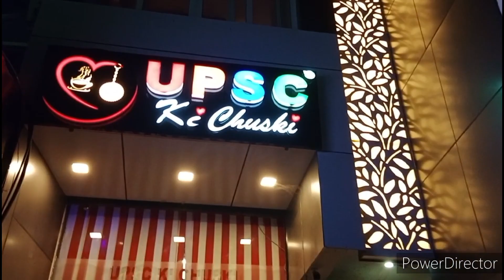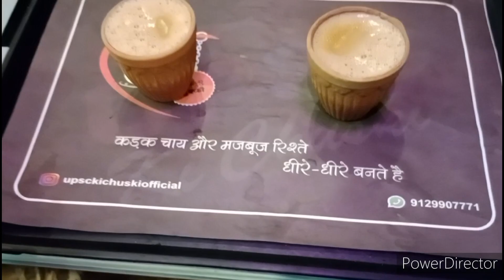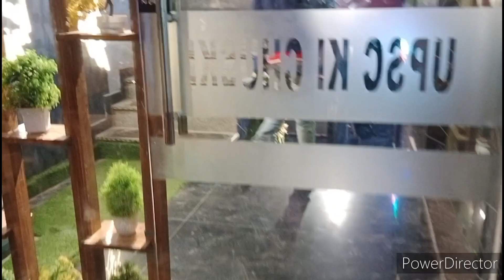Vlog_92 | Our 2nd Wedding Anniversary 💐 | My First Vlog of Celebration 🎉 @amitkittojaiswal#vlog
Our 2nd Wedding Anniversary 💐 | My First Vlog of Celebration 🎉 ‎@amitkittojaiswal

Hey,
guys swagat hai aapka apne is YouTube channel par. Aaj mere liye special day hai kyuki aaj hi ke din Meri aur Siya ki Sagai (Wedding) huyi thi. Aaj hi ke din hum log ek duje ke liye ek hi raste par nikale. Aaj Hamari sagai ki dusri Varshgaanth hai. To Aaj mai Siya ko Ek chhoti si party Dene ke liye ek jana mana restaurant UPSC Ki Chuski me le kar gaya tha aur thoda bahut enjoy karwaya tha. Baki aap is video me dekhiye.  Your love and support have made us a big family on YouTube.

  Thanks 🙏for watching and coming here.

My Birthday Celebration Video Link_

Siya's Birthday 💐 celebration video Link_

My Tiki App I'd

I'm on Tiki as " Shailendra _yadav_shiya"

Copyrights @The shail and shiya   2022. Any reproduction or illegal distribution of the content in any form will result in immediate action against the person concerned.